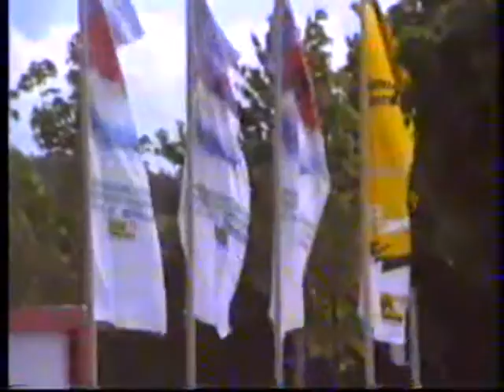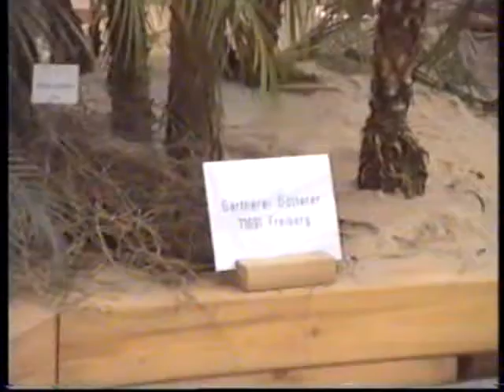LGS Böblingen 1996 - 59,1 - Blumenschau, Draussen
Amateur-Video - digitalisierte Analog-Aufnahme - "entwackelt" -
LGS Böblingen 1996

Copyright EUREGIO Verlag (i.G.), Böblingen